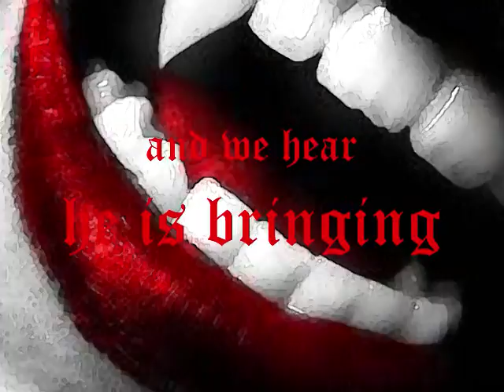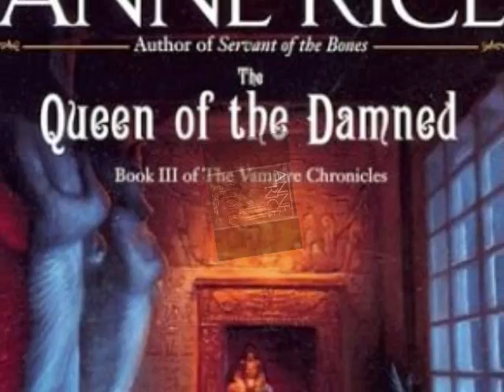Prince Lestat PrinceLestat is coming!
The announcement was made and Anne Rice's newest book Prince Lestat is coming out October 28 - preorders available March 16 - big news! We are all very excited, so I updated the video. Remember you can order the book through the store